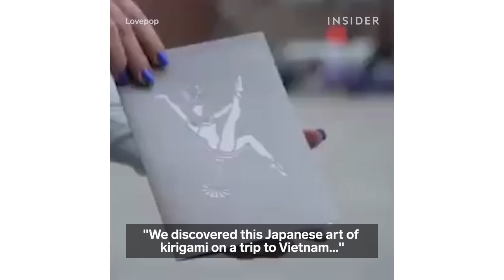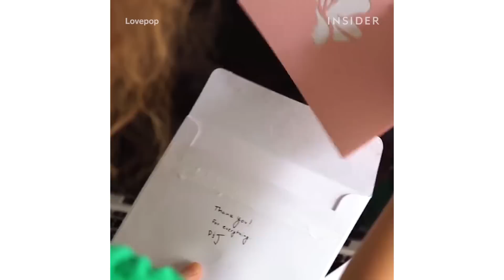Lovepop makes colorful pop up cards for every occasion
These creative cards are the perfect way to show someone you care about them. Customers can choose from a wide variety of cards or even create their own. The INSIDER team believes that life is an adventure!